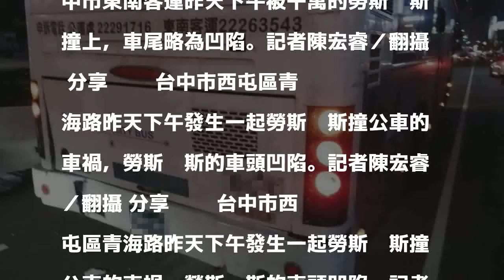糗大了！開老闆的千萬勞斯萊斯撞公車 車頭凹下去賠慘